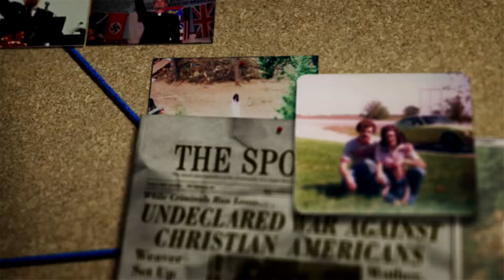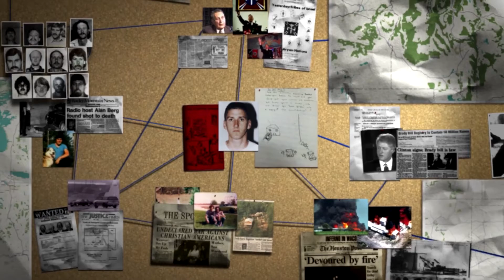KILLING GROUND (2016) Featurette Meet the Artists